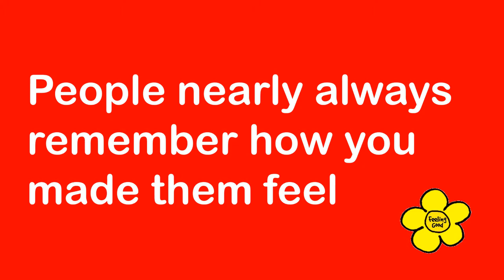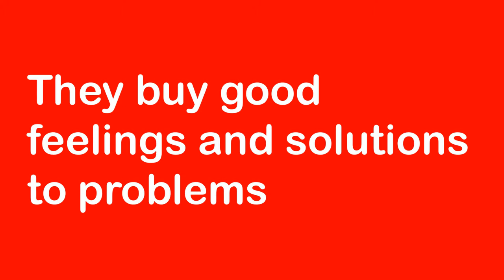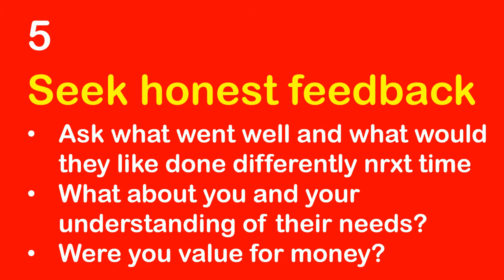Value Added Customer Service by Skills Channel TYV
Five thoughts to think about when looking to add value to your customer service from Skills Channel TV.